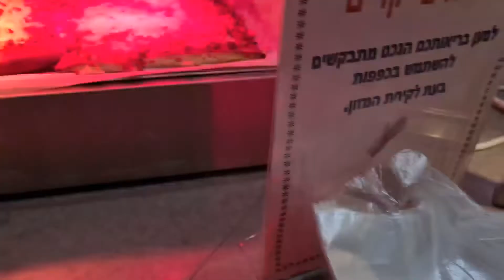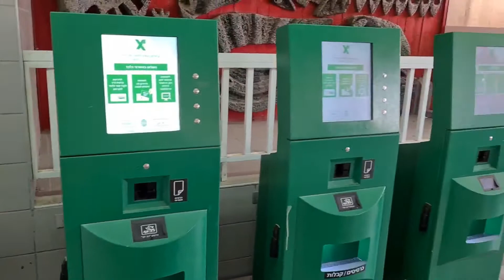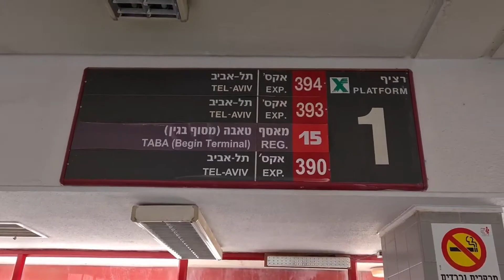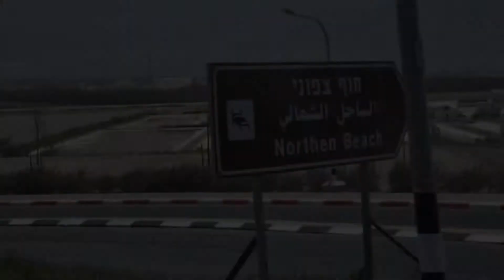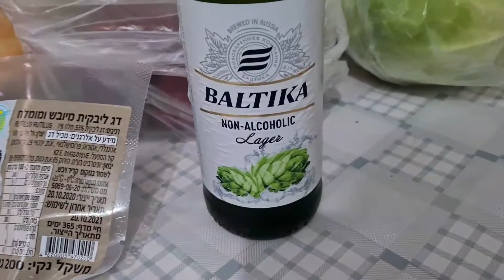Влог : Эйлат , обзор завтрака / дорога домой 🌞🌞🌞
Дорога с Эйлата в Тель - Авив .